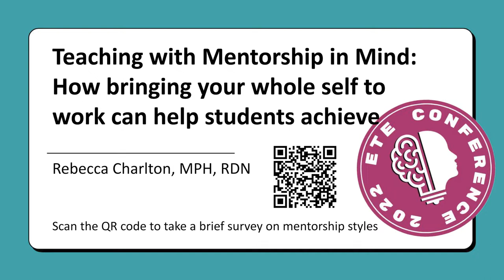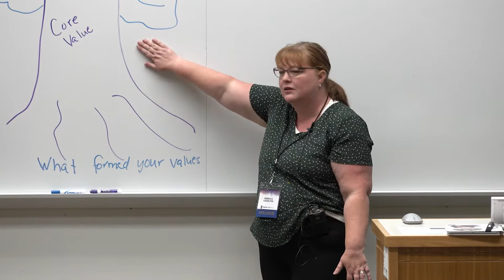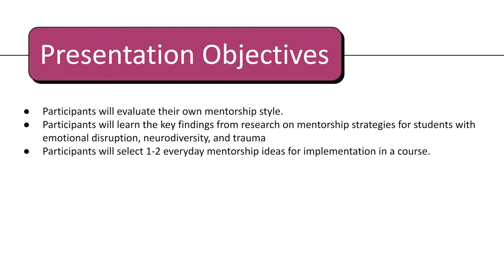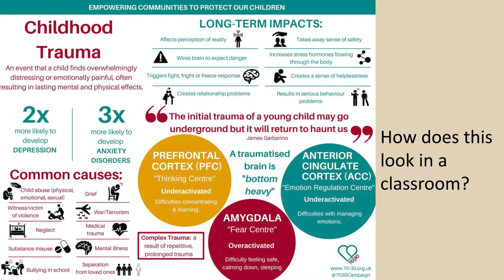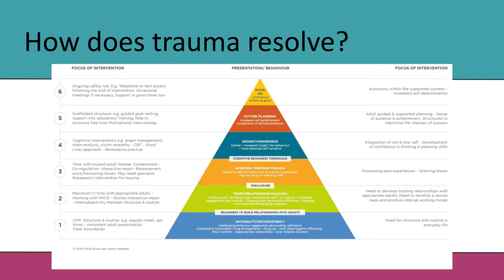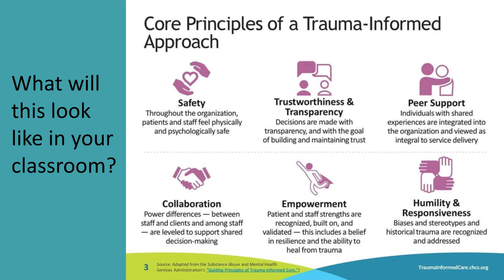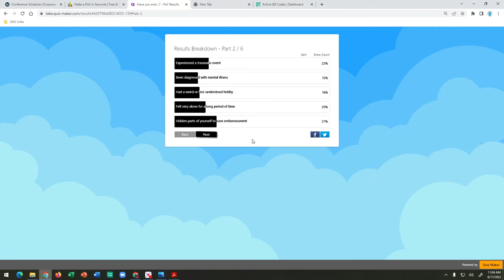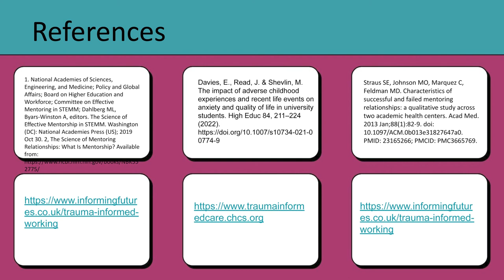ETE Conf 2022 | Teaching with Mentorship in Mind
Presented by,
Rebecca Charlton

Students are experiencing a high rate of emotional, health, and ability challenges. Effective teaching can lose its sparkle if students aren't capable of fully participating in the learning environment. Teaching with mentorship in mind helps educators to connect with students meaningfully, model emotional well-being, and create environments for effective learning. This course will review strategies for teaching students with challenges and demonstrate techniques that facilitate mentorship and connection.